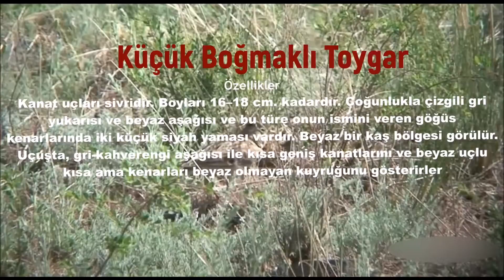Kuş Sesleri, Boğmaklı Toygar, Bimaculated Lark, TR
TR, Kuş Sesleri
Türkiyeden geçen ve Konaklayan Ötücü Kuşlar.
Doğanın bir parçası.
Ötücü Kuşlar